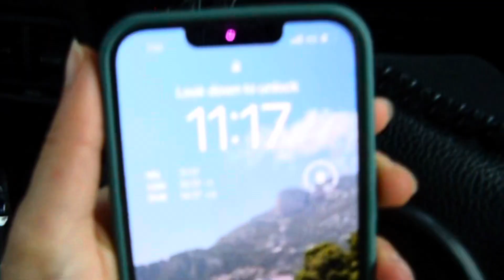25th-26th December with me, vintage Xmas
Hey guuuys! I’m back with a vlogmas!! Here’s a bit of these special two days with the fam ◡̈ hope u like it 🩵! And btw I’ll be back regularly soon 🫶🏼 I wasn’t at my best the past two months but I’m trying to be a happy girl again 🙂! Enjoy these last days of 2023 looking forward to 2024 🥂✨

                                                                           Nikki